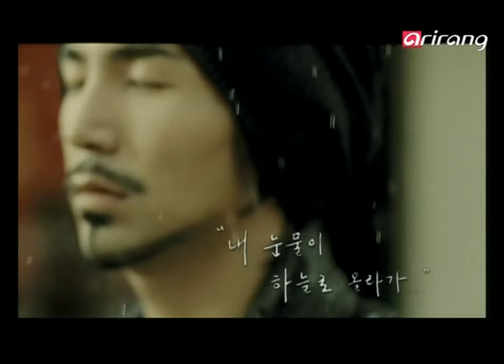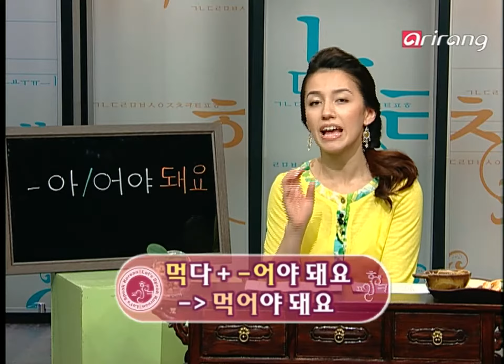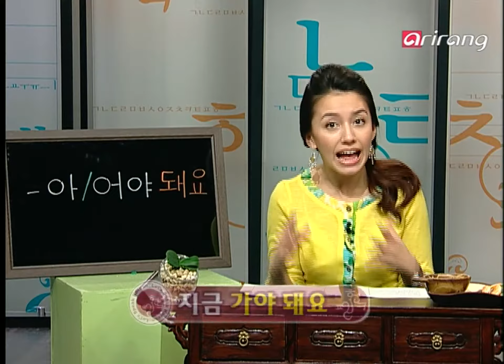Let's Speak Korean S3Ep054 한번 갈아타야 돼요./ You have to transfer once.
한번 갈아타야 돼요./ You have to transfer once.

A : 한 번에 갈수 있어요?
B : 아뇨. 한번 갈아타야 돼요.

A : Can I go all in one (ride)?
B : No. You have to transfer once.